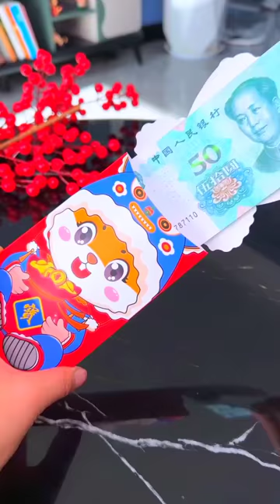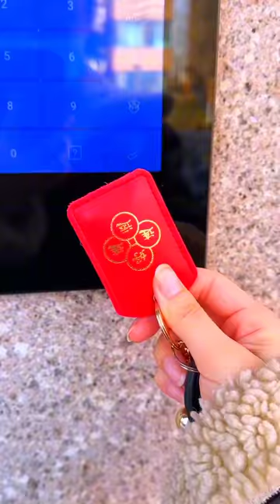😍Smart Appliances, New Gadgets For Every Home/ Versatile Utensils(Inventions & Ideas)/MakeupKitchen